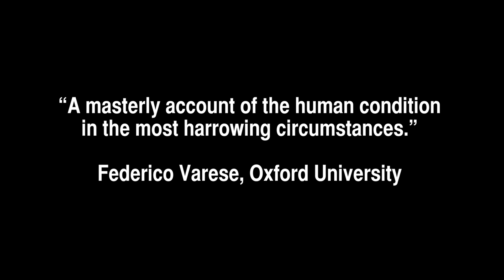Book Trailer: The Social Order of the Underworld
THE SOCIAL ORDER OF THE UNDERWORLD: HOW PRISON GANGS GOVERN THE AMERICAN PENAL SYSTEM

When most people think of prison gangs, they think of chaotic bands of violent, racist thugs. Few people think of gangs as sophisticated organizations (often with elaborate written constitutions) that regulate the prison black market, adjudicate conflicts, and strategically balance the competing demands of inmates, gang members, and correctional officers. Yet as David Skarbek argues, gangs form to create order among outlaws, producing alternative governance institutions to facilitate illegal activity. He uses economics to explore the secret world of the convict culture, inmate hierarchy, and prison gang politics, and to explain why prison gangs form, how formal institutions affect them, and why they have a powerful influence even over crime beyond prison walls. This book is a fascinating look into the seemingly irrational, truly astonishing, and often tragic world of life among the society of captives.